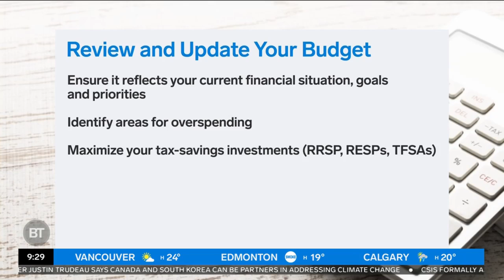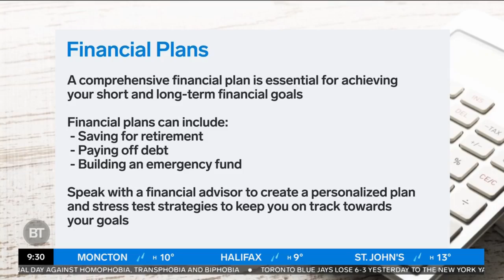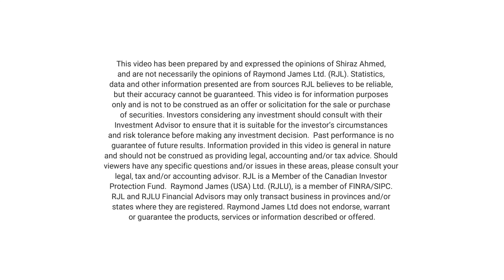Breakfast Television Interview | How to Do a Thorough Spring Cleaning of Your Finances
I was honored to be featured on Breakfast Television yesterday morning, discussing "How to do a thorough spring cleaning of your finances." Sitting down with Sid and Tammie was a pleasure talking about financial planning in the current economy.

Check out the video to get some valuable tips and insights.

Thank you to Breakfast Television for having me on!